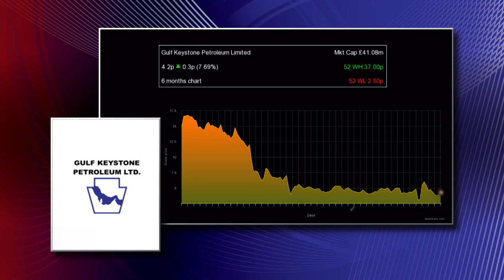DNO’s move to takeover Gulf Keystone Petroleum ‘smartly pitched’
Panmure Gordon analyst Colin Smith describes DNO’s US$300mln move for Gulf Keystone Petroleum as “a pretty smart” proposal, from the Norwegian group’s point of view.

“The proposed acquisition price looks like it would add barrels at about a dollar per barrel, and obviously it strengthens DNO’s already strong position in the KRI (Kurdistan Region of Iraq),”

He added that the timing was interesting and explained the offer was more of a pitch towards Gulf Keystone’s debt holders rather the current equity holders (an imminent debt-for-equity swap will see existing holders diluted down to just 5% of the company).

Reflecting on Gulf Keystone’s relative demise, Smith says the company took on too much debt ahead of the development process which meant it wasn’t able to withstand the downturn in crude prices or the issues in the KRI.

Smith also discusses the chances of further M&A activity in the oil and gas sector.